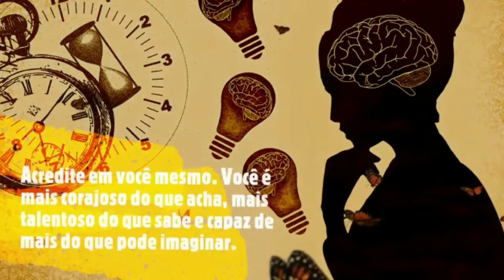Aonde está Deus?- Reflexão do dia -Gotas diárias de oração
Grupo de Estudos e Introdução Doutrinárias Espíritas Pedro de Alcântara -G.E.P.A- Reflexão do dia - Aonde está Deus?

 Kwai: Pedro_Alcantara_GEPA